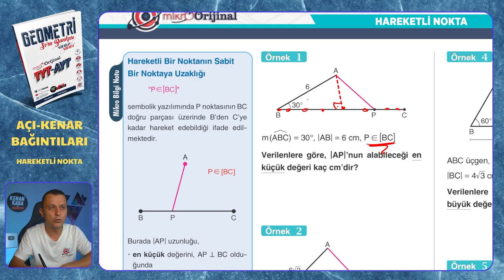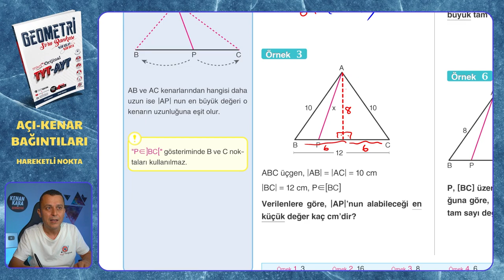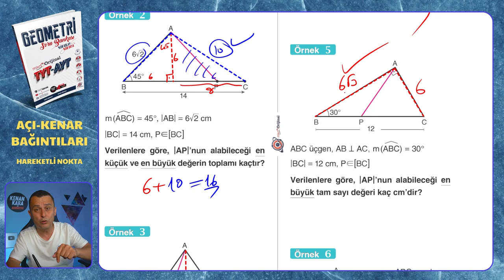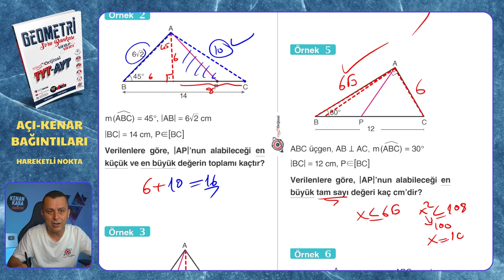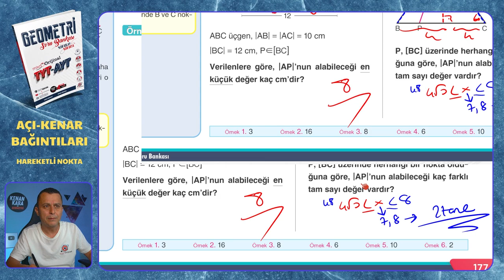HAREKETLİ NOKTA | Açı-Kenar Bağıntıları | Mikro Orijinal Geometri Soru Bankası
Mikro Orijinal Geometri Soru Bankası kitabındaki, Açı-Kenar Bağıntıları konusundaki HAREKETLİ NOKTA testinin çözümü